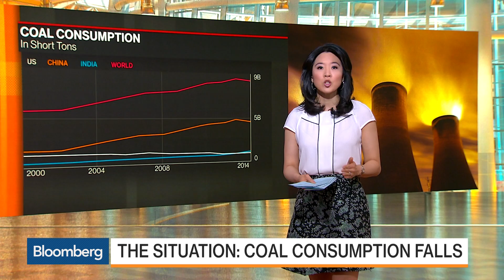What a Record Drop in Coal Consumption Means for Global Warming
June 10 -- In today’s “QuickTake,” Bloomberg's Scarlet Fu takes a look coal, the world's biggest source the carbon dioxide emissions that contribute to climate change. She speaks on "Bloomberg Markets."